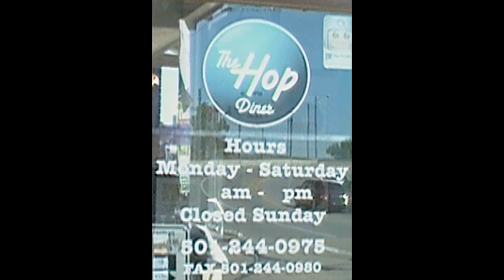The Hop Diner Little Rock Commercial excerpts..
At THE HOP DINER.. where Mesmerizing Mistress Mo lets the owner IRIS feel taste and touch HYPNOSIS.. as well as give her a little weight loss suggestion as she requested..